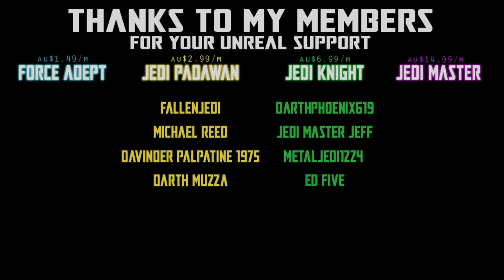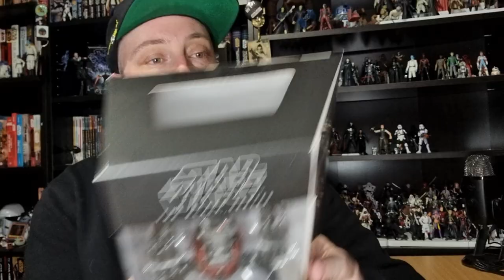DROIDEKA DESTORYER DROID | STAR WARS THE BLACK SERIES REVIEW | THE PHANTOM MENACE